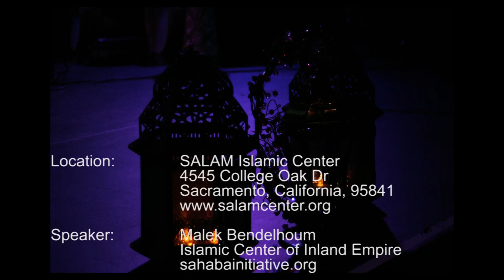Love and Forgiveness, Attributes of Allah - Malek Bendelhoum - May 1 2015 - SALAM Islamic Center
Allah has many names and attributes, two of which are Al-Wadud and al-Ghafur. Individually, these translate to Love and Forgiveness. Listen to this Friday sermon where Brother Malek Bendelhoum discusses these names and gives practical advice on how we, as believers, can be both loving and forgiving.